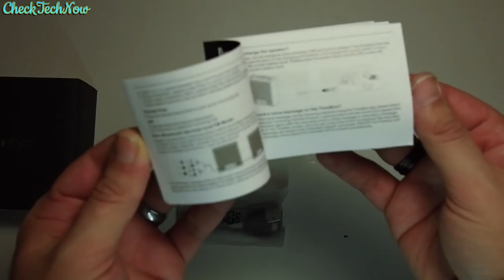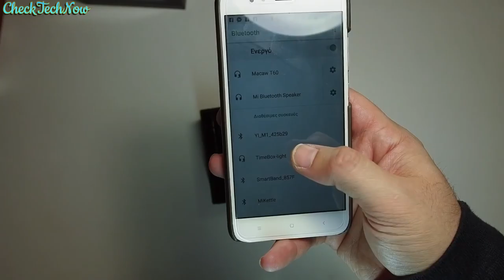Δίνοντας Χρώμα στο Gameroom | Divoom Timebox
Περίμενα πολύ καιρό για να το δοκιμάσω, αλλά τελικά αξίζει και με το παραπάνω. Εάν θές να δώσεις στυλ και να διακοσμήσεις όμορφα το δωμάτιό σου.

📬 Αν θέλετε να στείλετε τα δικά σας Fanmail η Διευθυνσή μου είναι:

Κωνσταντίνος Σάλιακας
Ατσική Λήμνου
Λήμνος

Τ.Κ. 81401

🔊 Intro:
331Erock